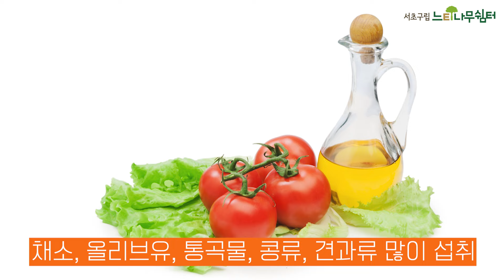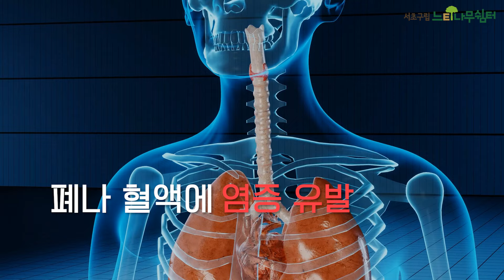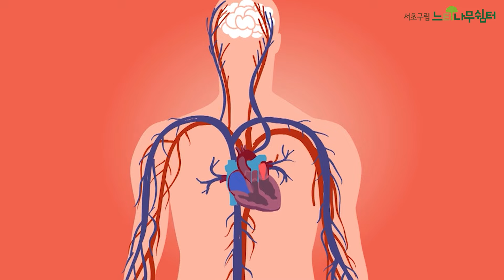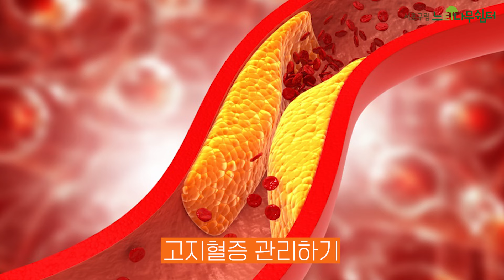[박세경] 치매를 예방하는 생활 습관 10가지🧠✨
안녕하세요
서초구립 느티나무쉼터입니다

🌎박종은의 세상내시경에서는
내과전문의 박종은 선생님께서 바라보는 세상에 대해 다루고 있습니다🧬

이번 시간에는 치매를 예방하는 일상 속
좋은 생활 습관 10가지에 대해 알려드리겠습니다🧠

영상 보시고 치매 없는 건강한 삶 누리시길 바랍니다💪✨